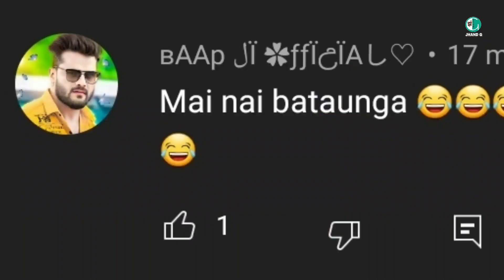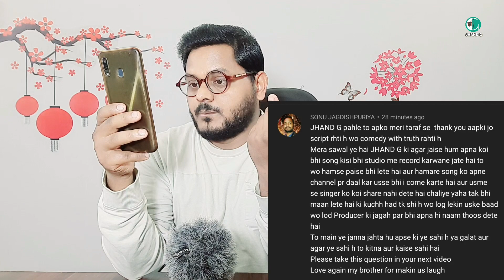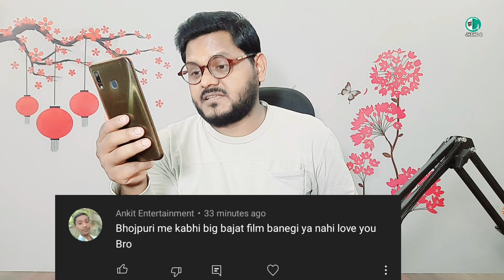बिहार में शराब चालू होना चाहिए या नही | QNA15 | Jhand G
To Ka Haal Hai Theek Hai ?

Jhand G का कमेंट बॉक्स